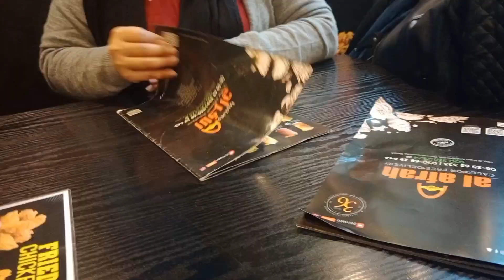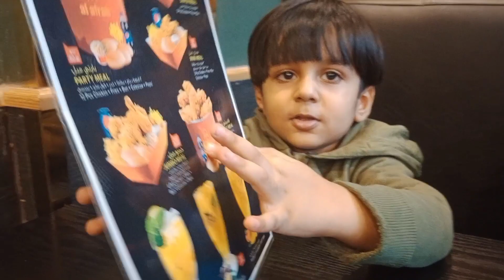2023 🎆New year Night 🤗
Welcome to Nayab's world.